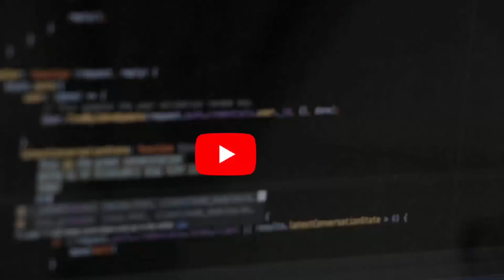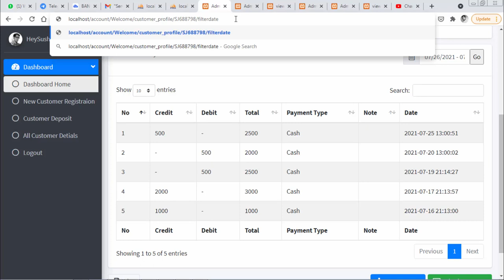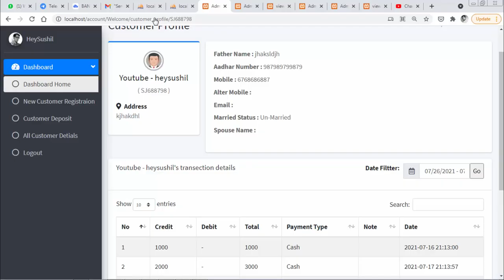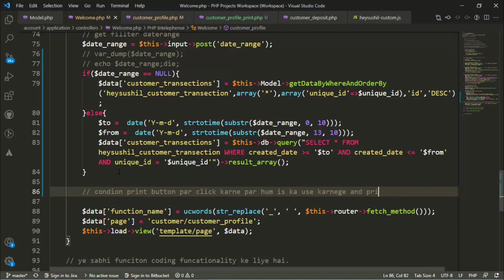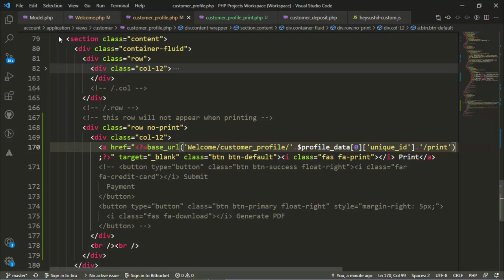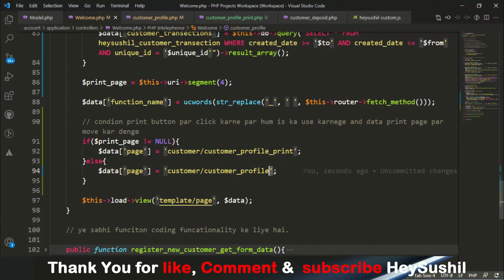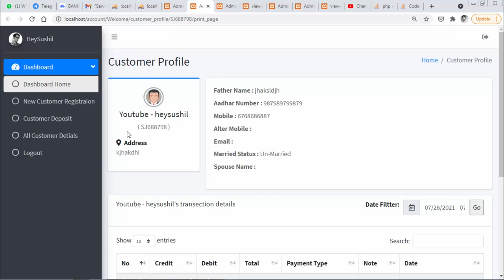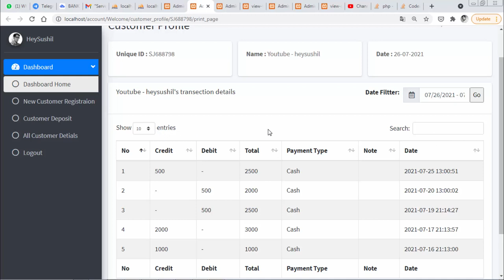प्रिंट ट्रांसेकसन print transection web page in Codeigniter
प्रिंट ट्रांसेकसन डाटा जो की codeigniter की मदद से डेटाबेस से निकल कर लाया हूँ और फिर प्रिंट कर रहा हूँ.
print transection web page in Codeigniter

Video अगर पसंद आ रहा हैं तो हमारा उत्साह और बढ़ाने के लिए :

Note: Course Playlist me starting me repository baya hun usko dekh kar GitHub par search kar lijiye.

Web Developments | SEO | Promotion | Collage Projects | Web Designing

Location: Ayodhya, India
Language: Hindi
Video Categories :
1. PHP | CodeIgniter | Python | ML | DL | NN | DS | AI
2. Programming News and Tips

Copyrights By: Chaudhary Sushil (hey sushil)

Thank You To :
YouTube Platform
Viewers
Programming Community

Outro Music copyrights by Requiem